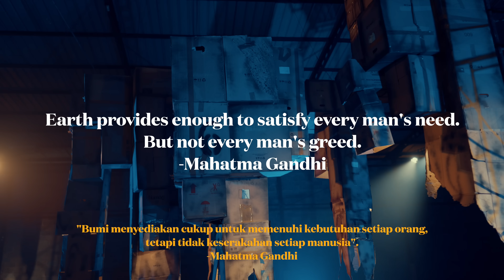BUNGA BANGSA - RURAH (OFFICIAL VIDEO CLIP)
Sebagai Musisi muda yang memiliki visi untuk melestarikan budaya Indonesia, komposisi Lagu Rurah merupakan cross culture dari musik Gamelan Banyuwangi dan Ritme Latin Percussion. Dalam karya ini, Bunga berkolaborasi dengan Komunitas Musik Tradisional Banyuwangi dan Komunitas Perkusi USBP (United States of Bandung Percussion).

Rurah bercerita tentang Egosentris manusia yang terjadi belakangan ini. Manusia mulai hanya memikirkan keinginan dirinya sendiri, mereka tega melakukan segalanya, dengan cara apapun untuk memenuhi hasrat nafsunya yang tidak pernah tercukupi. Sehingga pada akhirnya tanpa sadar merusak semua yang ada disekitarnya bahkan menghancurkan dirinya sendiri. Inilah cikal bakal yang menjadikan Manusia memiliki “Ideologi Sampah”.

Ideologi Sampah merupakan perilaku “buruk” manusia yang dilakukan secara berulang-ulang hingga menimbulkan anggapan bahwa hal tersebut merupakan sesuatu yang “benar” dan biasa.

Tidak sedikit pula banyak orang “besar” yang ingin semakin “besar” dengan cara menyetir serta menyamakan persepsi pola pikir manusia melalui berbagai media Digital. Sehingga semakin hari keburukan sudah dianggap menjadi hal yang “Lumrah” untuk dilakukan. Manusia mulai saling berebut kebenaran, saling menyalahkan jika sesuatu tidak sesuai dengan keinginannya, dan saling mencaci hanya untuk sebuah eksistensi.
Jika hal ini terus terjadi dan dibiarkan terus menjalar, maka Rusaklah Semua Hukum Alam.

Jaga Bumi, maka Bumi menjaga Kita!

LYRICS :
Titenono yen wis tekaning pasti
Gusti kang paring Laknat
Iro manungso ing jaman saiki
Rumongso pinter sugih pangreko
Gedhe banter wicarane
Sing bener dianggep luput Ora podo karepireki
Dadine murang sarak wani nerak kukum
Tatanane kabeh rusak
Kawulane tan podo amar sudi
Mrih rahayuning jagad

Artist:
Bunga Bangsa

Komposisi ini dirancang oleh:
1. Bunga Bangsa
2. Rifki 13
3. Fajar Ichan
4. Andika Wahyu Yulianto
5. Mahmud Nabi’ul Azhar
6. Merak Badra Maharuyung

Penulis Lirik:
Ki Sungadi Hadi Wardoyo

Eksekutif Produser:
Andreas Hudisasmoko
Elizabeth Betty Elok K

Musik Produser:
Rifki 13

Video Director:
Harry 'Koi' Pangabdian M.Y

Percussion Recorded at:
USBP Music Studio Bandung
Gamelan Recorded at:
Studio Rekam Taman Budaya Surakarta

Video Producer:
Dhery Saefulloh

Mixing & Mastering:
Yoni

Penerjemah Lirik:
Monica Bening Maeria Anggani

Production House
FORTYEIGHT

Camera Department:
Yopi Gunawan
Raymondo Hansiever
Jihad Sajidin
Audi
Cecep

Production Assistant:
Agus Surya Permana
Denny
Sam

MUA:
Guntara
Mahaika Umiyati Putri Sabana
Vega Mutia

Wardrobe:
Tjepaccsories

Visual Effect:
Rudi Kuclux
Arief Rafly

Dokumentasi:
Arief Rafly

Lighting Departement:
Ignatius Naga
Agung Apianto
Ikin Sodikin
Rendy Hermawan
Ujang Pendi

Artistic Design:
Deden Jalaludin Bulqini

Set Builder:
Fajar Okto
Fahmi Gunawan
Nurjaman
Yudi Misbah Pratama
Fajar M Sidiq

DOP:
Yopi Gunawan

Camera Assistant:
Abes

Line Producer:
Raymondo

Production Manager:
Boy

Visual Effect:
Rudi Kurnia
Arief Rafly

Post Production:
Yopi Gunawan

Production Assistant:
Agus Surya Permana
Denny
Sam

Dance Conceptor:
Tyoba Armey Astyandro Putra
Tri Purna Gumelar
Hilmi Dwi Cahya

Koreografer:
Anita Tri Utami
Nugie Casya Agustin

Manager Penari :
Eri Trihartono

Team Penari : Artmay Studio
Nugie Casya Agustin
Anita Tri Utami
Hilmi Dwi Cahya
Febiriyanti Kurnia Putri
Geral Alfian
Eri Trihartono
Angeline Azhar

Team Gamelan : Swarantara
Swarantara
Faris Alwan
Rizky Salmanan
Pian Sopian
Ilham Firmansyah
Sofyan Triyana
M. Lutfi
 Reiki Mahendra
Reza Mamo

Karya ini direkam bersama musisi tanah air diantaranya:

Reni Wiritanaya (Sindhen)
Mahmud Nabi’ul Azhar (Kethuk, Krenceng, Angklung 2, Suling)
Merak Badra Maharuyung (Kendang, Saron 1, Demung 1, Peking 1, Angklung 1, Gong & Kempul, Biola)
Adham Lanu Guana, S.Sn (Saron 2, Demung 2, Peking 2)
Lambang Kokoh Restu Pambudi (Gerong)

Check link ini untuk akun social media ku yang lain dan download single pertamaku "Panggrantesing Jagad" dan single kedua ku “Prahara Rusaking Jagad